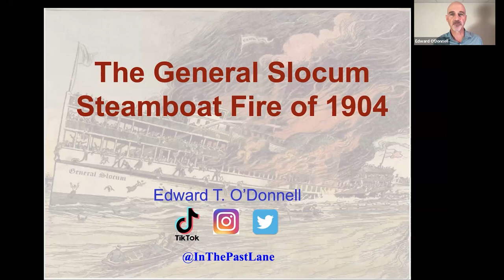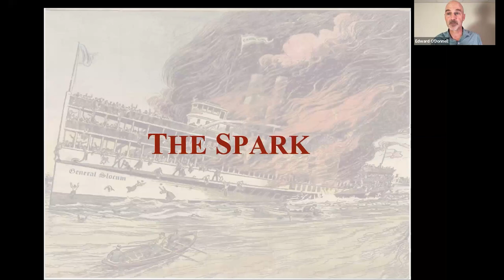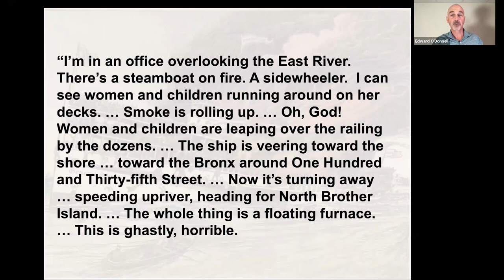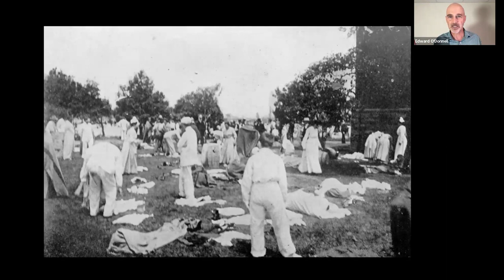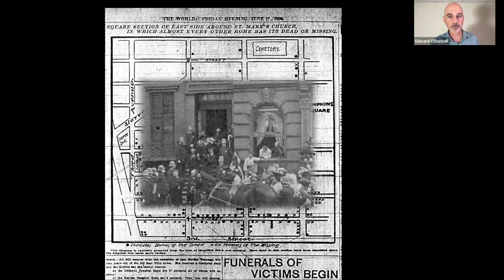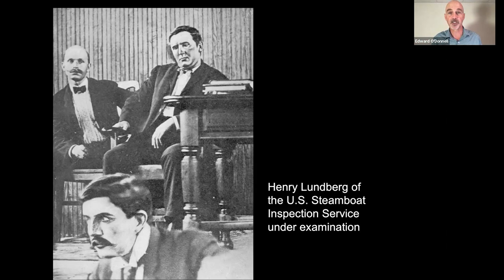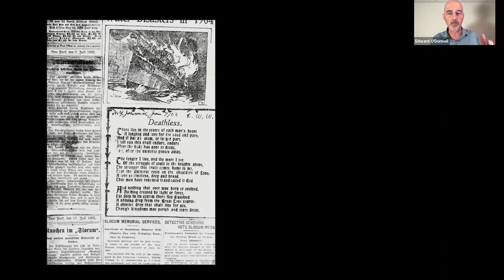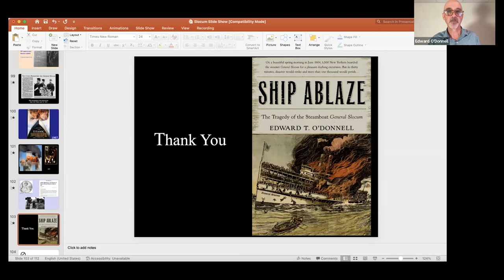Ship Ablaze: The Tragedy of the Steamboat General Slocum presented by Edward O'Donnell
Explore more:
Visit SCLNJ.org